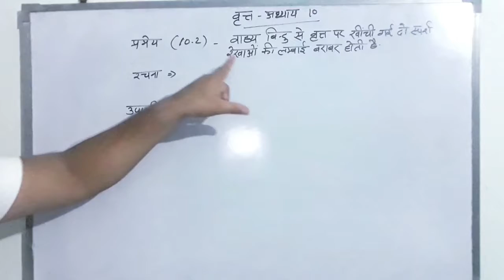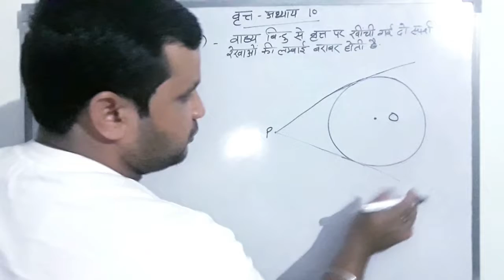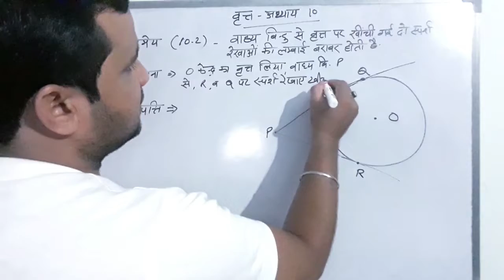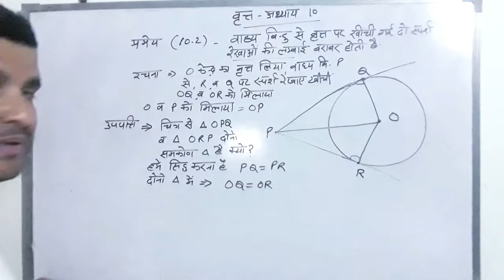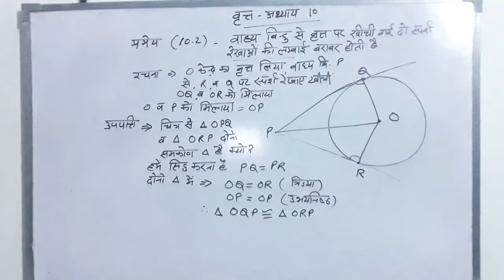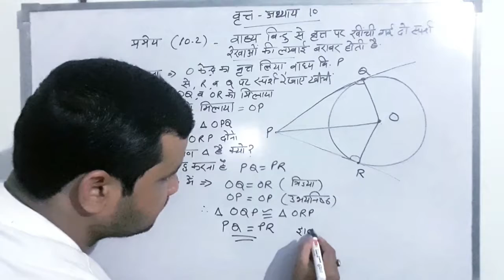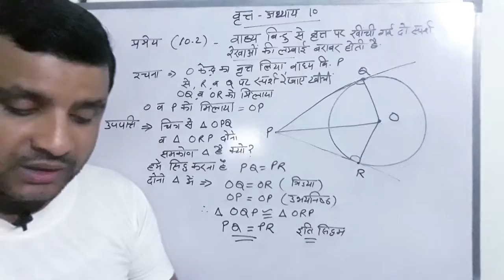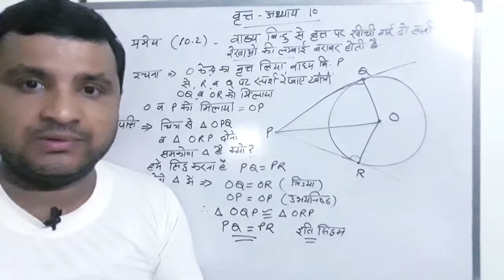वृत्त| अध्याय न 10|प्रमेय न-10.2 |Circle Theorem 10.2 class 10th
Today in this video we will prove the Circle theorem 10.2 of exercise no 10 of circle. Please watch the complete video